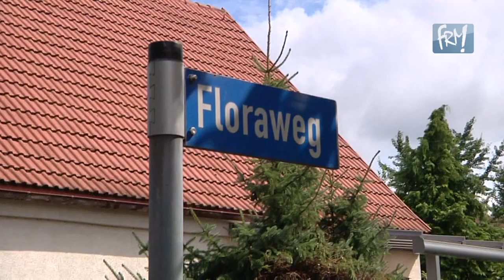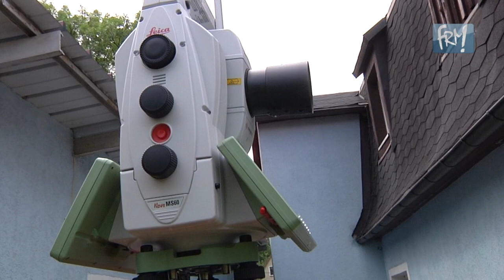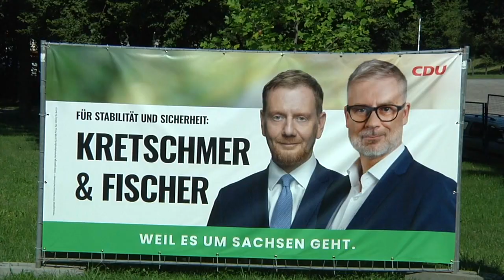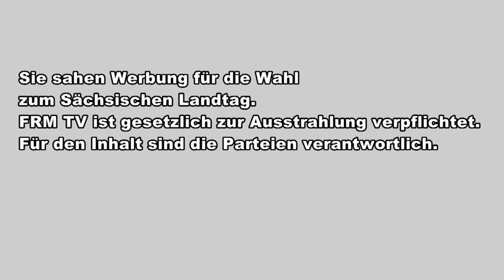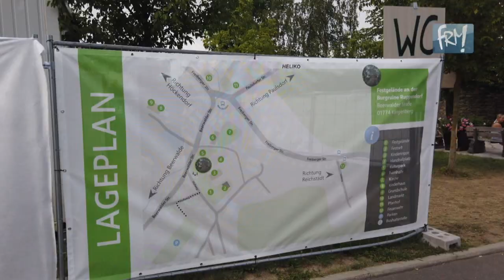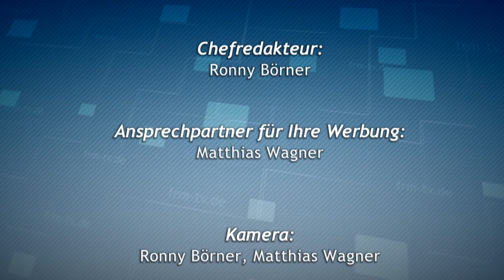Regionalmagazin 1225 - vom 26. August 2024